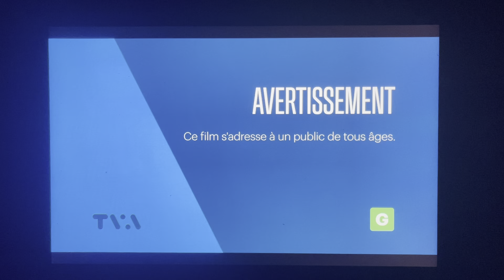The Call Of The Wild (2020) - TVA Intro (DVS)